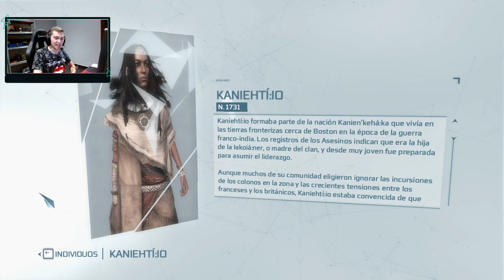Assassins Creed 3 | Nos encontramos a Pocahontas | EP. 06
Buenas gente,
Tenía pendiente este juego desde hace tiempo, espero que lo disfrutéis tanto como yo aunque tenga gráficos de los 90.

Salu2